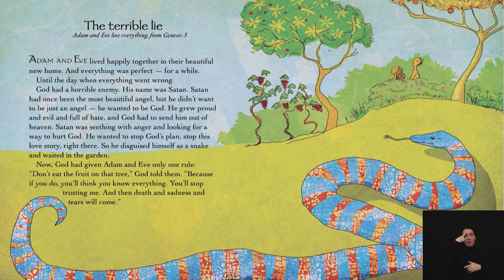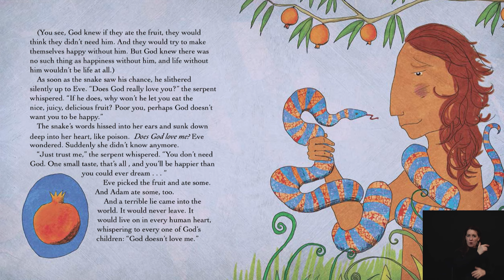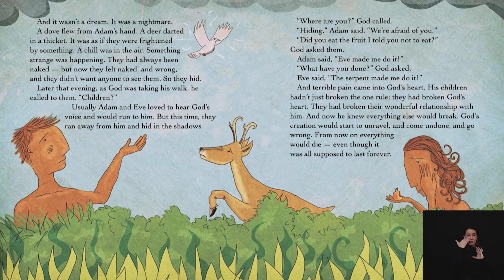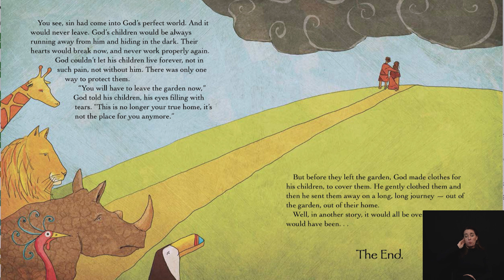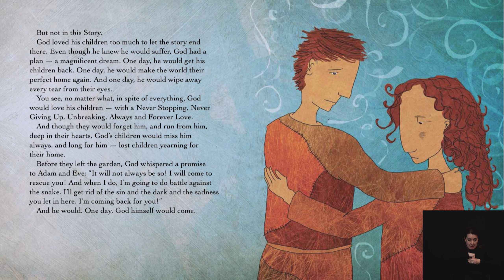Full Service - 04/30/2023 - Christ Church Nashville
Title: Resurrection: Out of Adam Into Christ

Scripture Ref: 1 Corinthians 15:20-26; Genesis 3; Romans 5:12, 14b-17

"The Terrible Lie"
The  Jesus Storybook Bible Curriculum By Sally Lloyd-Jones and Sam Shammas

Why is the world like it is, and what is God doing about it? With the help of our very own CCKids, we discover how all of us were born into the Way of Adam which leads to sin and death. But God’s gracious and loving gift is that we may be born again, resurrected out of sin and death in Adam into forgiveness and eternal life in Christ.

00:00:00:00   Opening
00:07:30:15   Welcome & Opening Scripture
00:10:08:29   Praise & Worship
00:15:27:11   Baby Dedications
00:43:48:00   Announcements
00:48:23:26   Missions Moment
01:07:39:22   Sermon Scripture
01:10:09:01   Sermon
01:30:23:23   Communion